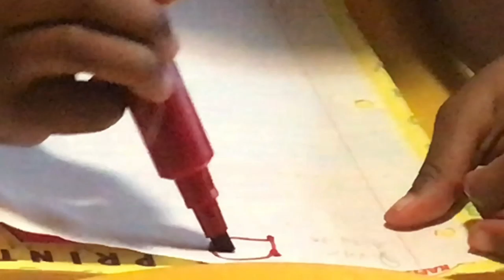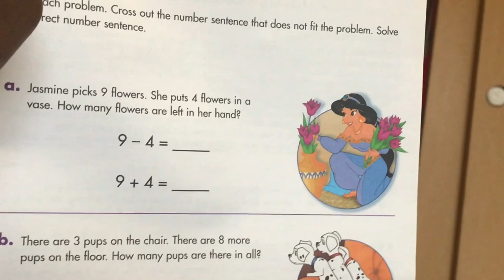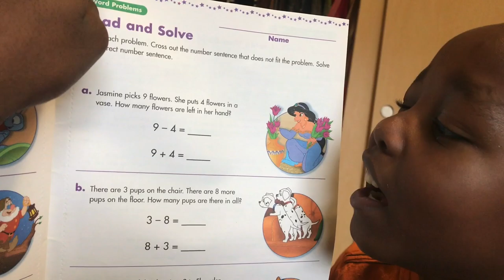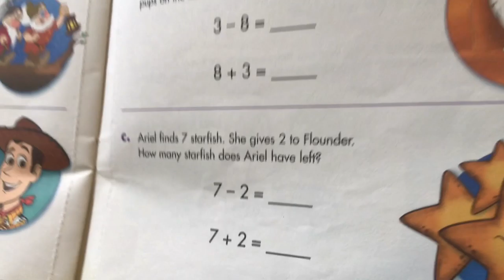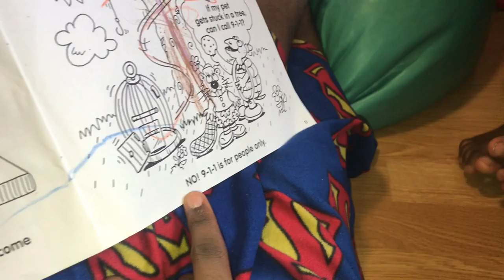The Twins... The Kamau's... The Scholars... | Dk Vlogs